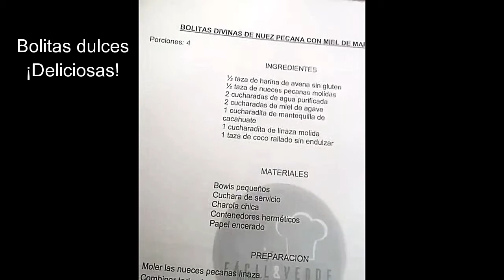Vlog: ¿Nueva mudanza?, crudiveganear y ponencia alimentación canina basada en plantas- Polifacética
¡Hola amigos! El video de hoy es un vlog con un formato distinto que, a pesar del exceso de trabajo, los problemas eléctricos en casa y más, público para ustedes con gusto y cariño.

Les cuento un poco de mis últimas aventurillas viajando a la Ciudad de México para asistir al taller de cocina crudivegana de Fácil y Verde, donde me encontré con Scarlett Vegana. Más tarde ese mismo día fui al Bazar La Veganería, donde di una plática sobre alimentación basada en plantas para perros, la cual fue muy concurrida y logramos dar a conocer más sobre nuestros proyectos VeggieRetiros y Brigada Animal México. 🇲🇽

Ya hacia el final del vlog, les cuento algunas actualizaciones de mi vida en Tepoztlán y nuevos caminos a los que me dirijo.

Espero que les guste este video, si es así denle dedito arriba y compártanlo.

Pistas de Creative Commons.